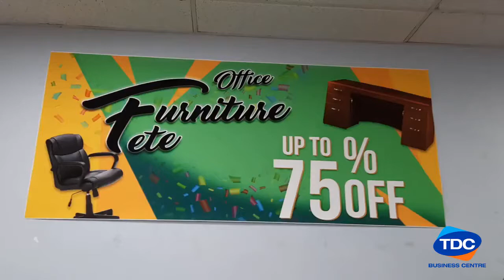TDC Business Centre - Office Furniture Fete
Come join the fete, Furniture fete!
- Cabinets
- Chairs
- Book Shelves
- Desk
We have it all, for your home or company office.